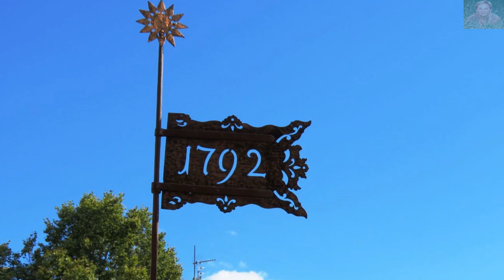ZIELONKA PASŁĘCKA - SANKTUARIUM JEZUSA MIŁOSIERNEGO.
Kościół wzniesiony w latach 1772-92. W 1978 r. parafię św. w Zielonce Pasłęckiej objął ks. Czesław Drężek. Od mieszkańców dowiedział się, że w parafii w Rożyszczach, (Rożyszce – miasto na Ukrainie  - Wołyń) skąd przybyli po II wojnie światowej, mieli łaskami słynący obraz Tarnorudzkiego Jezusa Miłosiernego. Chociaż obraz ludzie zabrali ze sobą i przywieźli do Polski, to nie wiedzą, gdzie on teraz jest. Po ośmiu miesiącach odnaleziono obraz w kaplicy sióstr terezjanek w Ostródzie. W 1986 r. zapadła decyzja o przekazaniu obrazu parafii w Zielonce Pasłęckiej. Słynący łaskami obraz zawitał z powrotem wśród „swoich”, a sanktuarium stało się miejscem szczególnego kultu Chrystusa Boleściwego, przyciągając liczne pielgrzymki. Od marca 1987 r. w ołtarzu znajduje się łaskami słynący obraz Jezusa Miłosiernego Tarnorudzkiego. Obraz namalowany farbą olejną na płótnie o rozmiarach 69,5 x 54 cm. Obydwie dłonie wskazują Chrystusa wskazują na ranę w prawym boku. W dolnej części obrazu  znajduje się szarfa wykonana ze srebrnej blachy, a na niej wytłoczone słowa: ” Lud się w potrzebie do Ciebie ucieka. Jezu od Ciebie miłosierdzia czeka. Roku 1773”. Sanktuarium wzbogacono również w relikwie 84 świętych i błogosławionych. Zapraszam.